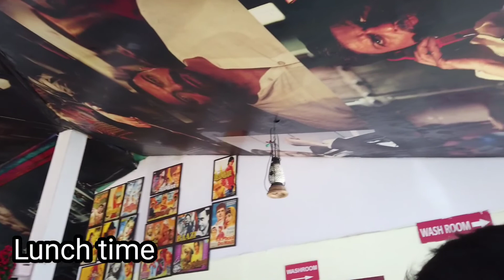Exploring Manali 😍 | Slay with Makeup